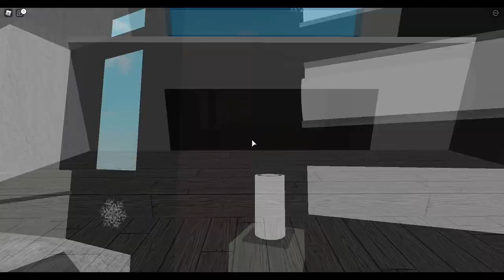Epic!! Newmar King Aire RV Showcase | Roblox Plane Crazy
this truck is actually the best i have seen
and you could be in my next vid

like and sub if you did like the video

Credit to
troomp2000#8646